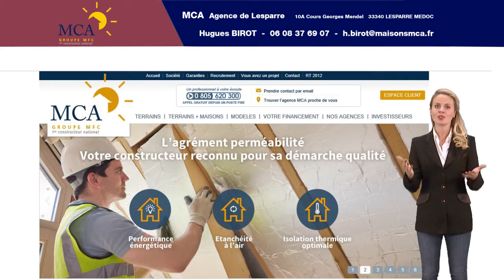Terrain viabilisé à bâtir près de Vertheuil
A la recherche d’un terrain à bâtir, en Gironde ?
MCA, Agence de Lesparre, membre du réseau MFC, 1er constructeur national, est à votre écoute pour concrétiser votre projet et faire de votre investissement une véritable réussite !
Consultez nos offres de maisons et de terrains à bâtir en Gironde ! Notre équipe est à votre écoute !

"Aidez Sofian dans son combat contre l'ataxie telangiectasie"